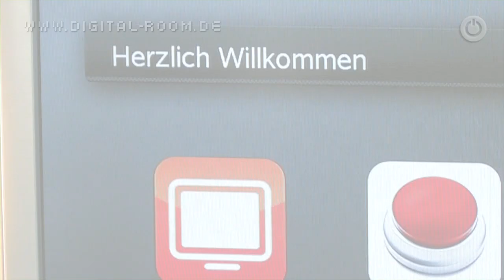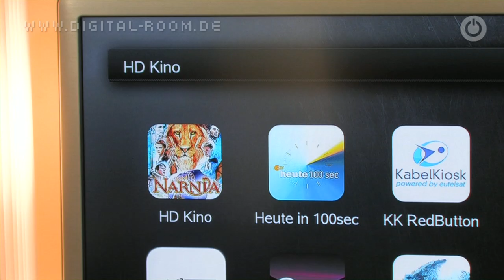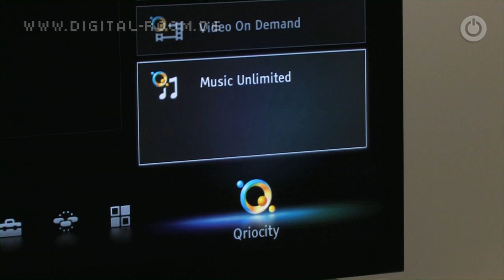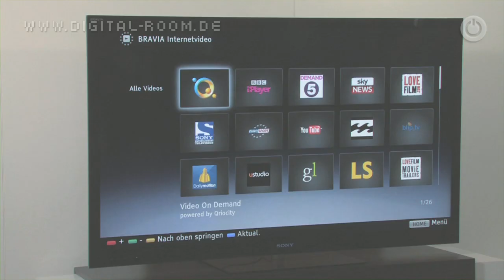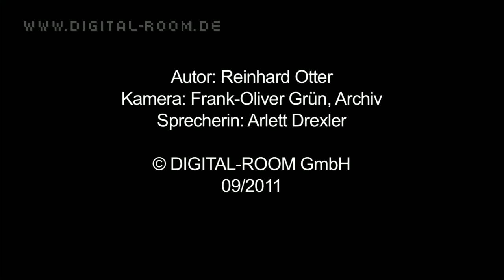Smart-TV: Apps und Internet auf dem Fernseher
Nicht mehr ganz neu, aber immer vielfältiger: TV-Geräte holen Internet-Inhalte auf den Bildschirm. Doch welche Apps sind eigentlich am beliebtesten?